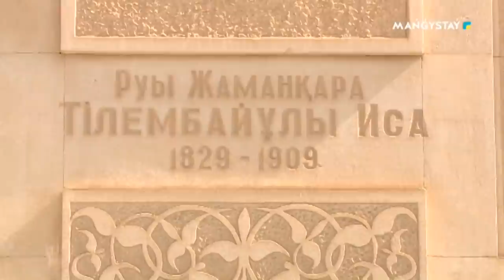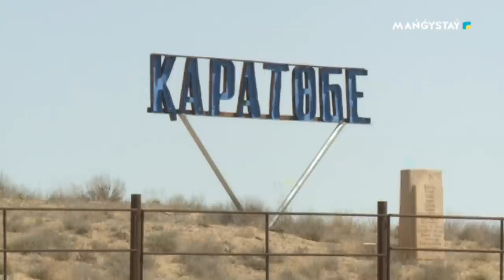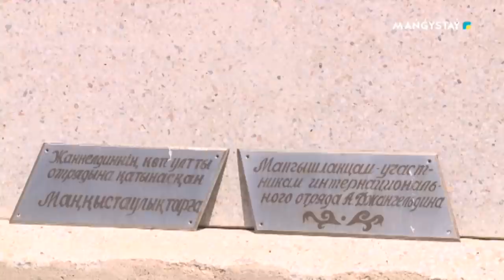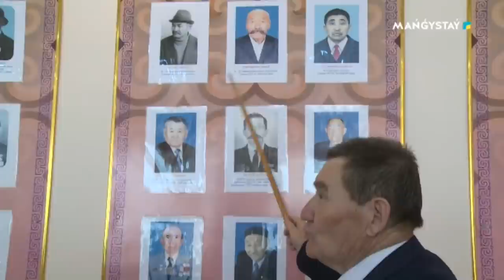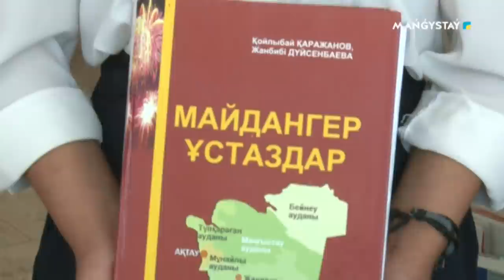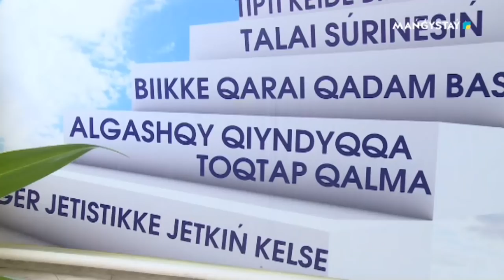Мен туған ауыл - Тұщықұдық ауылы